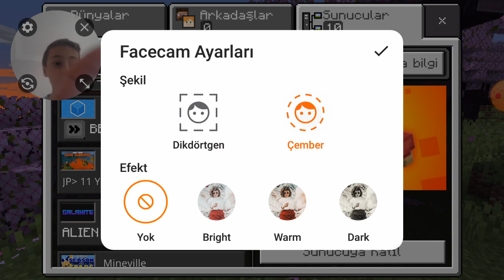Minecraft oynuyom ama HIVE'yle